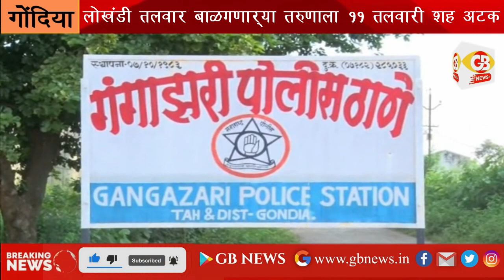GB NEWS GONDIA घातक शस्त्रे -लोखंडी तलवार बाळगणाऱ्या तरुणाला ११ तलवारी शह अटक